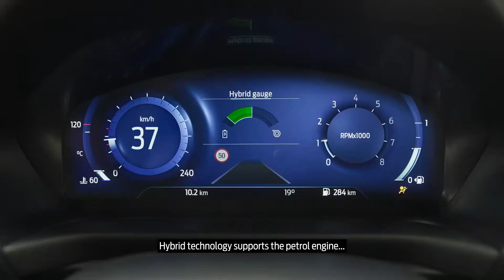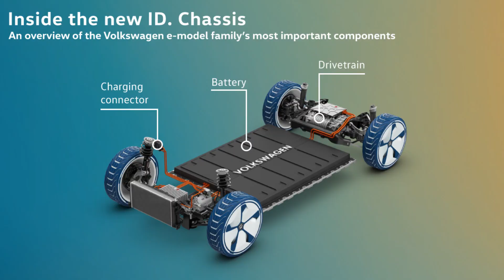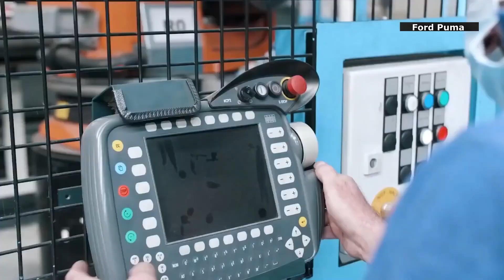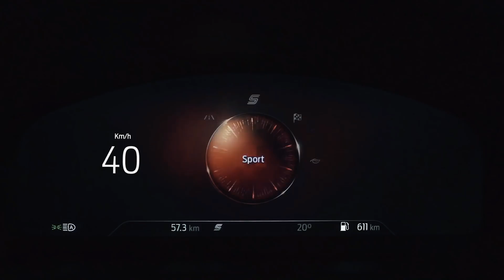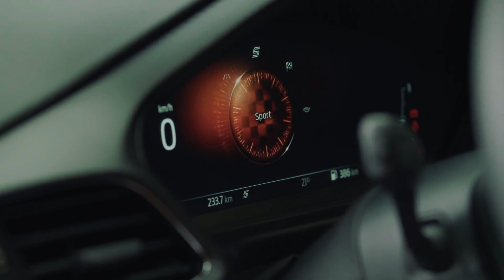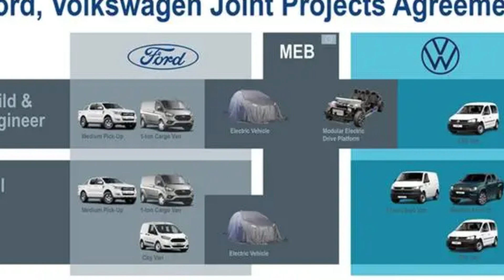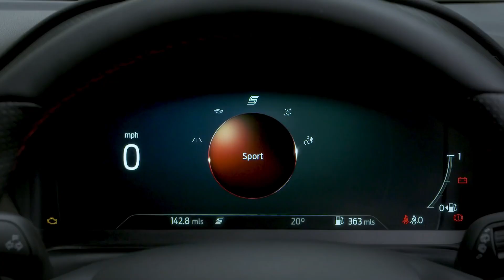Ford Just UNVEILED An All-New 2024 Ford Puma All-Electric!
As ford claims," The Best Never Rest." Will this be the future of the automotive industry? Will Ford be able to compete with other leading electric car manufacturers? How will this new car impact the market? Well, With its sleek design, innovative technologies, and impressive range, this car looks set to revolutionize the electric car market. But what else can this vehicle offer? Will it be able to live up to the hype? Let's look into the details only on TECH ADDICTS, fasten your seatbelts, maybe "There is a Ford in your future."

Let's see!

The launch of the new battery-electric Ford Puma, which is expected to take place in 2024, will make use of the same Global-B platform as the vehicle that is now powered by gasoline.

On the other hand, in order to modify it for fully electric drive, the lightweight crossover will employ an underpinning that has been somewhat modified, just like the next Ford E-Transit Custom cargo van will do.

Tim Slatter, chairman of Ford UK, told Auto Express that the electric vehicle version of the Puma will be "based on the success of the present Puma and will maintain that car's themes and qualities."

In March, the European division of Ford issued a cryptic teaser image of the Puma electric vehicle. The image showed a new LED daytime running light signature as well as maybe a closed-off front grille.

A video that was broadcast in October to bid farewell to the Ford Fiesta city hatch nameplate, which shares the same bones as the Puma EV, dropped another hint about the Puma EV. It was already discontinued in Australia back in August, and the only variation that was available was the flagship Fiesta ST hot hatch model.

In Romania, production of the Puma EV will begin simultaneously with that of impending electric commercial vehicles manufactured by Ford.

The Volkswagen ID.4, Cupra Born, and Skoda Enyaq are just some of the vehicles that are currently utilizing Volkswagen's Modular Electric Toolkit (MEB) platform. Meanwhile, two other electric SUVs that have been teased will be manufactured at Volkswagen's plant in Cologne, Germany. These SUVs will be medium-sized crossovers and sporty crossovers, respectively.

However, it is unknown at this time whether or not the Ford Puma EV will be made available in Australia. The local branch has only committed to bringing at least five electrically powered vehicles by the year 2024.

The Ford Escape plug-in hybrid is already available for purchase, but the large E-Transit pure-electric delivery van won't be available until 2023, and the E-Transit Custom, which will be somewhat smaller, won't be available until 2024.

Ford Australia has been mum about its future product lineup, but rumors suggest that the Mustang Mach-E crossover may be on the way. In the meantime, the E-Tourneo Custom people-mover was revealed just a month ago.

The Transit Courier and the light van pair that is related to it, the Tourneo Courier, are the only models that haven't been revealed yet as part of its drive to debut seven electric vehicles in Europe by 2025.

In 2024, there will likely be many creative vehicles with forward-looking designs, and Ford has no intention of being left out of the action. Soon after the launch of the Ford Mustang Mach-E in 2021 and the introduction of the Ford E-Transit in Europe this year, Ford will be offering a zippy hatchback model that is certain to dominate the market. The all-electric Puma will hit the market in 2024, following the release of the updated Fiesta in 2023, which will be given the opportunity to receive some well-deserved glory. The all-electric Puma is one of seven glorious vehicles that make up the new 'Model e' electrification era for the American automotive brand.